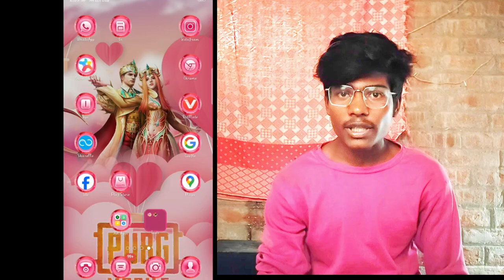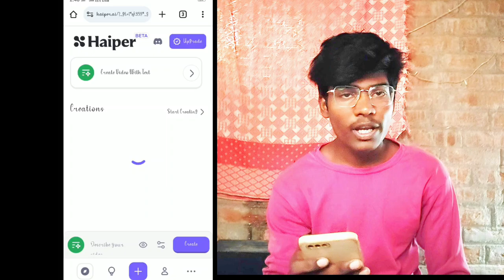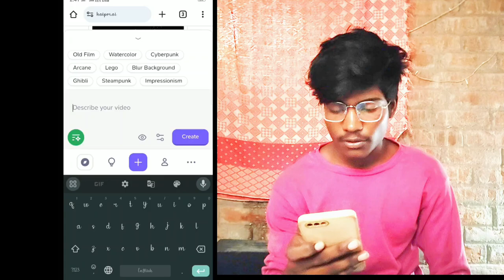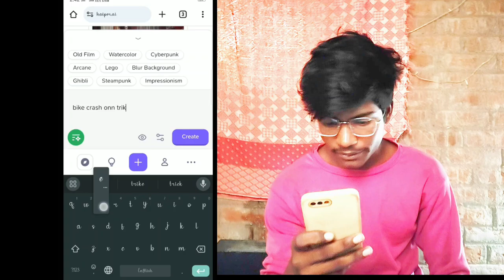Ai video kaise banaye Aivideo kaise banaye mobilese | Ai video generator | how to make ai video 2024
Your Queries -
ai video generator
ai video
ai tools
video ai